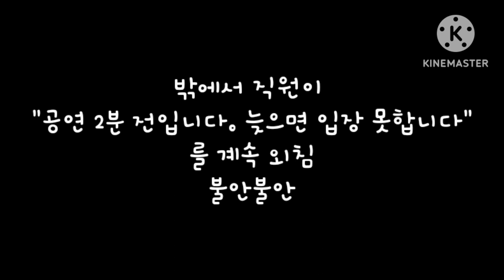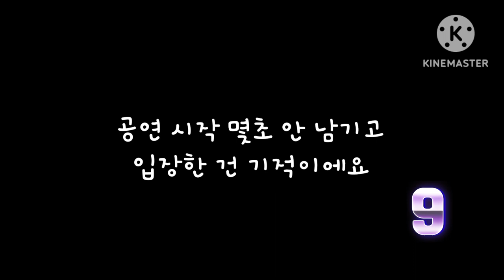아슬아슬 긴박했던 순간..뮤지컬 '해적' 보러가다